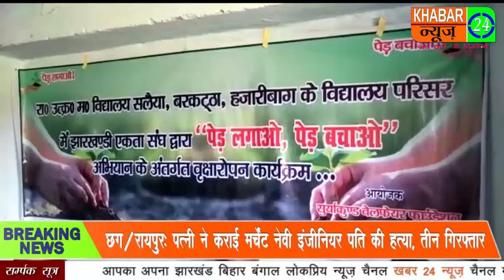KHABAR 24 NEWS -HZB-बरकठा-प्रखंड के सलैया पंचायत स्कूल के चारो तरफ सूरज कुंड वेलफेयर फाउंडेशन बैनर त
हजारीबाग उपायुक्त भुवनेश प्रताप सिंह के निर्देश पर पूरे जिले में जल संचय को लेकर कार्यक्रम चलाया जा रहा है इसी के तहत आज बरकट्ठा प्रखंड के सलैया पंचायत स्कूल के चारो तरफ सूरज कुंड वेलफेयर फाउंडेशन बैनर तले आज एक सौ पेड़ लगाया गया साथ ही प्रखंड के अंतर्गत विभिन्न जगहों पर वृक्षारोपण की गई है आज रविवार के दिन जहां बरकट्ठा के सलैया विद्यालय प्रांगण में सैकड़ों की संख्या में वृक्षारोपण किया गया है जिसका वृक्षारोपण की सुरुवात फाउंडेशन के चेयरमैन संतोष मंडल,बीडीओ निर्मल सोरेन ,झारखंडी एकता संघ के राष्टीय अध्यक्ष - असलम अंसारी ,सुनील कुमार,प्रवीण कुमार किया ।
वही  स्कूल के  बच्चों एवं आम जनों को वृक्षों से होने वाले लाभ और प्रकृति पर वृक्षों का पड़ने वाला असर पर व्याख्यान भी दिया गया इस मौके पर प्रखंड विकास पदाधिकारी निर्मल सोरेन ने लोगों को समझाया कि झारखंड में गिरते जलस्तर को देखते हुए अगर गंभीरता नहीं दिखाई गई तो आने वाले समय में पानी के लिए हाहाकार मच जाएगा ऐसी स्थिति में जल संचय से बढ़कर आज हमारे पास और कोई रास्ता नहीं है l अतः सभी लोगों से निवेदन किया कि आप अपने घर पर वृक्षारोपण करें अपने आसपास जल संचय कर धरती जलस्तर को रिचार्ज करने का प्रयास करें इसके लिए अगर कोई मुश्किल आती है तो प्रखंड से मदद मांगे हम आपके मदद के लिए हमेशा तैयार मिलेंगेl

बाइट - निर्मल सोरेन-  प्रखंड विकास पदाधिकारी बरकट्ठा ।

कुंवर यादव की  रिपोर्ट